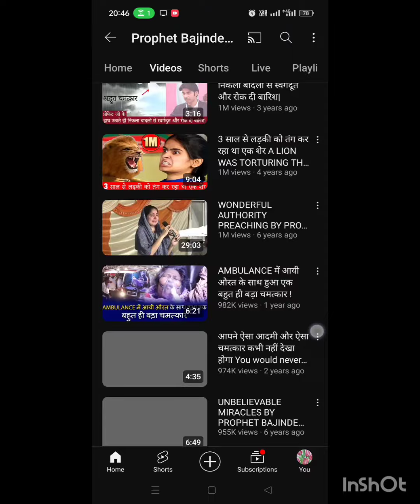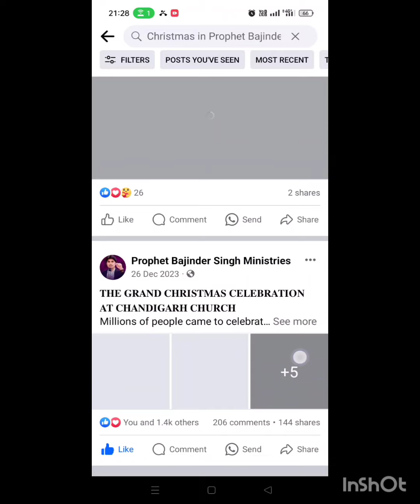Prophet Bajinder Singh | Barkat De | PBSM 🙏 | Jesus Christ | Prophet Bajinder Singh Ministry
Song : Barkat De
Singer : Shamey Hans